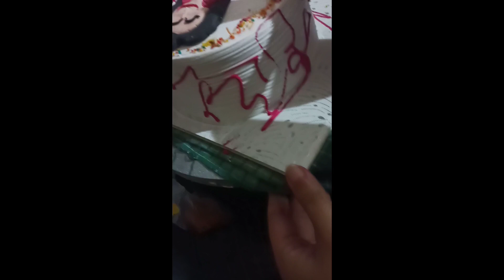HOW TO MAKE A SEMI-FONDANT CAKE?....WITH MAA THEME